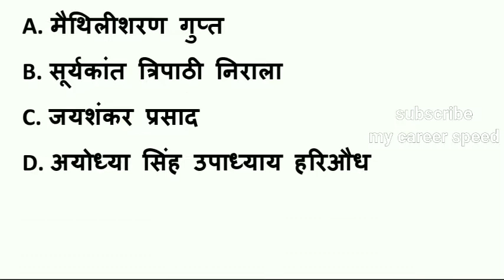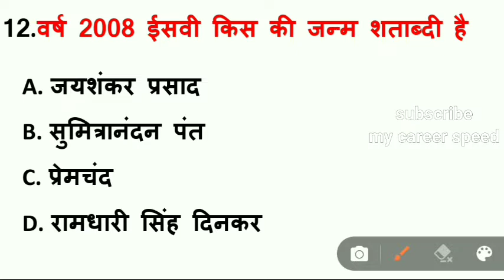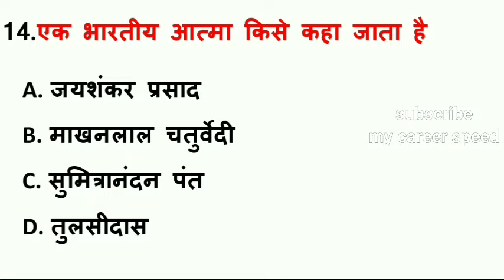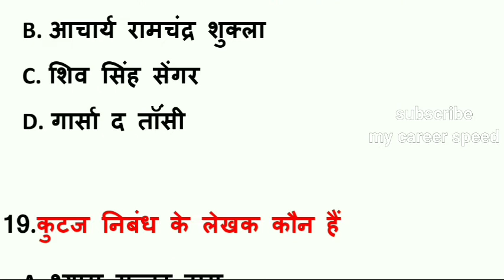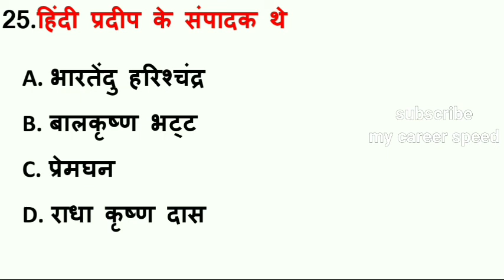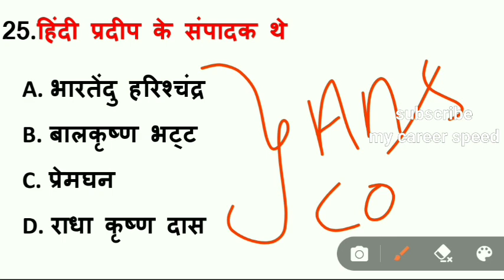Hindi sahitya | hindi UP BED lekhpal, UPSC, UPTET, CTET, SUPER TET | ऐसे प्रश्न जो Exam 😱😱 | रटलो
hindi sahitya questions
hindi batch b.ed lekhpal
hindi pyq questions b.ed
hindi previous year question paper b.ed
lekhpal batch hindi

video highlights